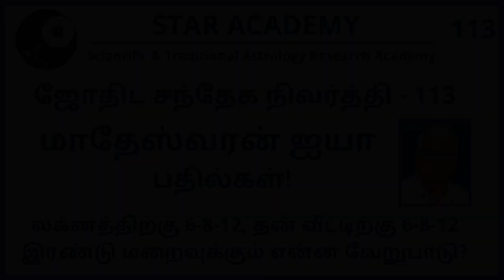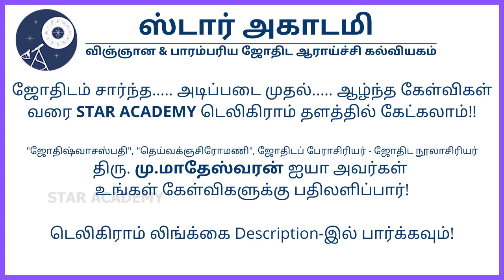லக்னத்திற்கு/தன் வீட்டிற்கு 6-8-12, இரண்டிற்கும் என்ன வேறுபாடு? |மு.மாதேஸ்வரன்|SANDHEGA NIVARTHI 113